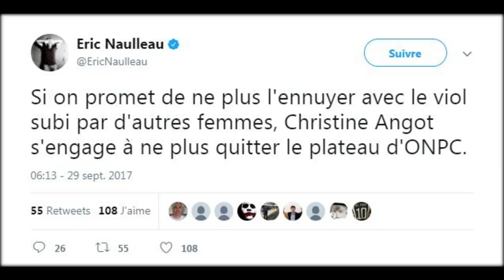TPMP – Christine Angot : Pour Eric Naulleau, elle ne fera pas long feu dans ONPC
Difficile pour Christine Angot de se faire des amis dans le merveilleux monde du PAF. Depuis qu’elle a intégré l’équipe d’On N’est Pas Couchés, la chroniqueuse est la cible de nombreuses attaques. Dans tous les esprits : sa violente altercation avec Sandrine Rousseau.